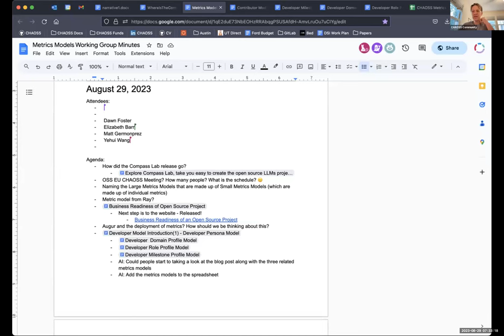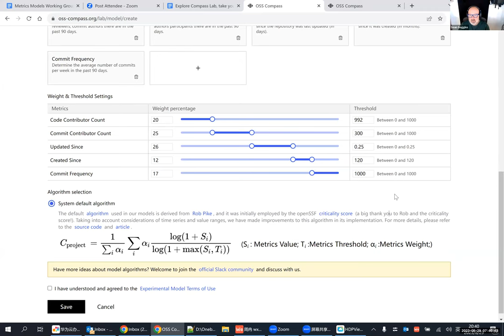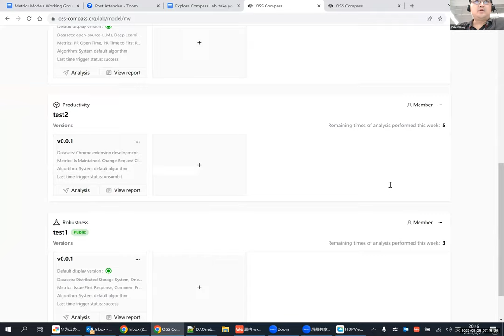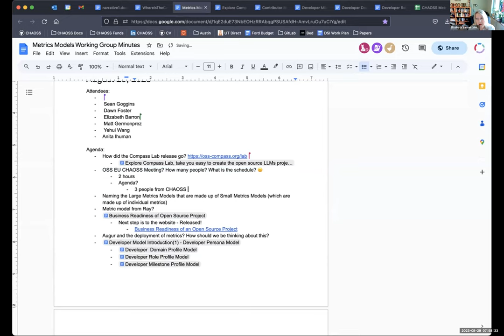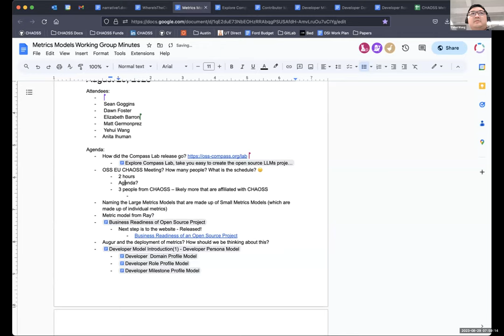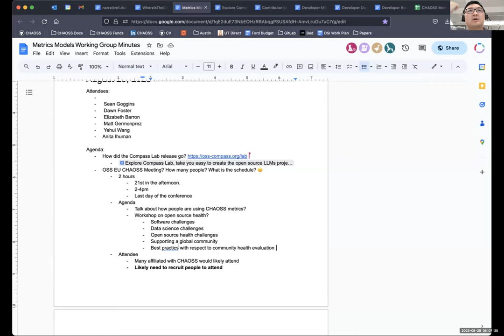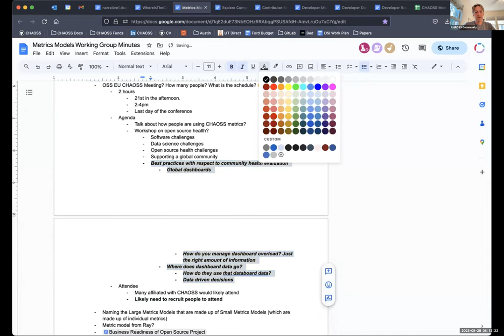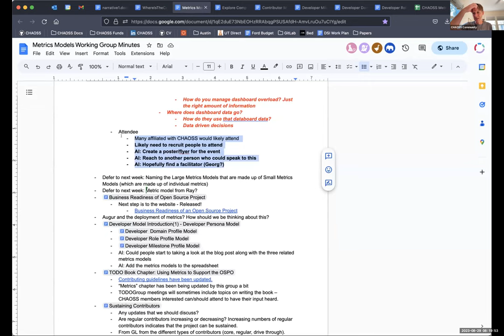CHAOSS Metrics Models Working Group Meeting August 29, 2023